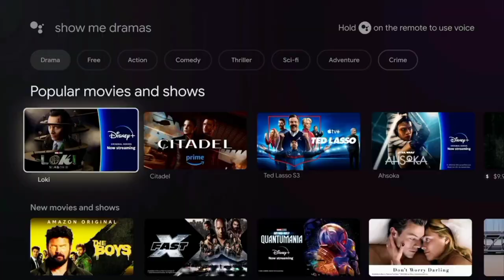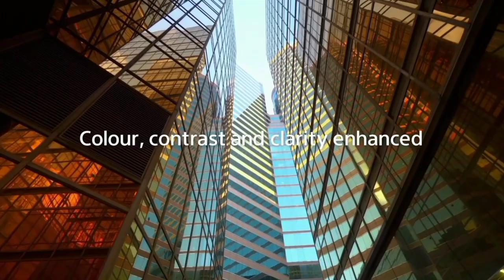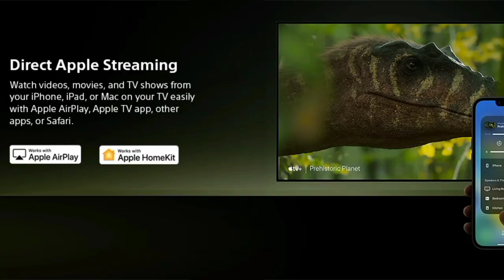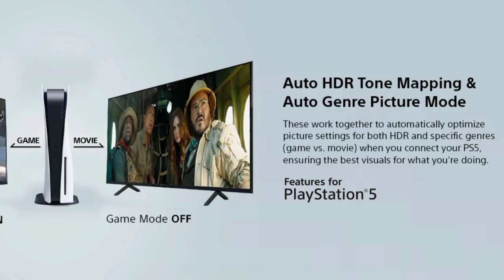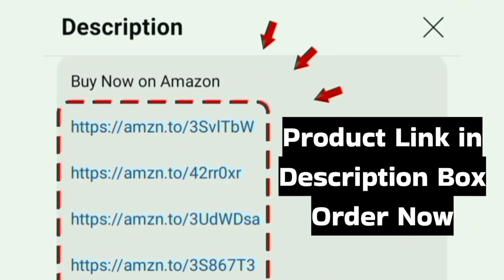Sony Bravia 3 TV Review Tamil | Best 4K TV in India 2024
55 inch

65 inch

75 inch

In this video we given a honest review and pros and cons of Sony BRAVIA 3 Series 164 cm (65 inches) 4K Ultra HD AI Smart LED Google TV K-65S30B (Black) in tamil India 2024 model latest
Price Range: 70000 to 1.5 lakh

Model: Numbers: K-55S30B K-75S30B